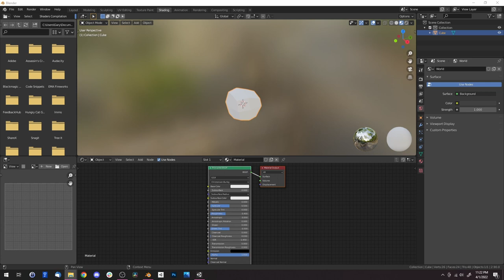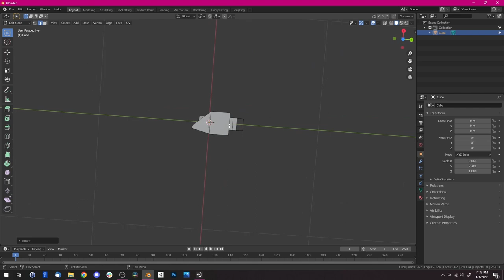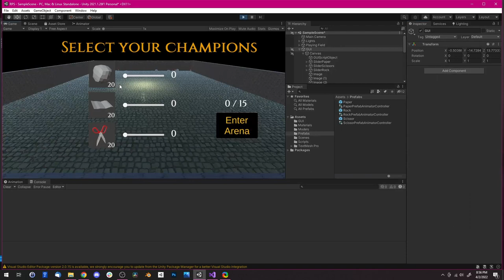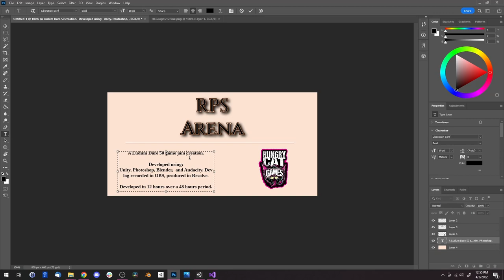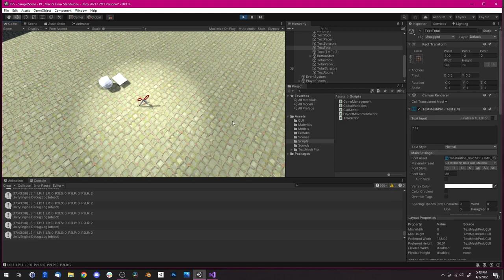Ludum Dare 50 - Game Jam Dev Log - RPS Arena from Hungry Cat Games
​RPS Arena. Pick a team of champions and send them in to battle in each round. Of course your opponent has an unlimited supply of champions and you only have thirty. So your one and only goal is to delay your inevitable defeat for as long as possible. Your rock warriors, paper tigers and scissor ninjas make up your champions. Oh, did I forget to mention that RPS stands for Rock, Paper and Scissors? Yep, it does and the same rules apply.

This was developed for the Ludum Dare 50 game jam. Written in about 12 hours over a 48 hour period. It’s an idea I’ve been mulling around for awhile now. There are few issues with this playable prototype. First you sometimes get a double win, then again so does the computer. It pretty much balances out so… Second the end of a round isn’t always determined properly so there’s also a timer. Just give it a few second and the round will force end.